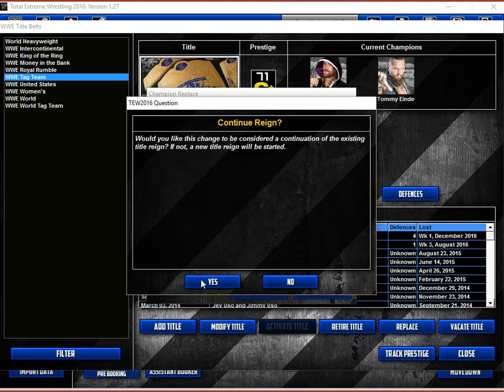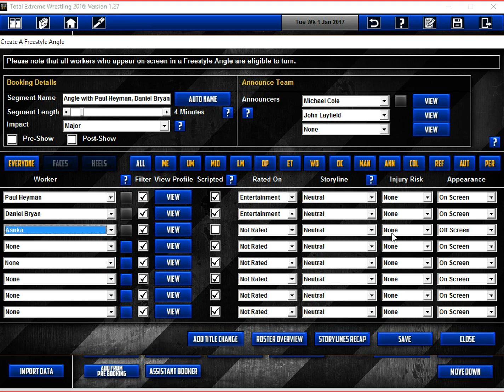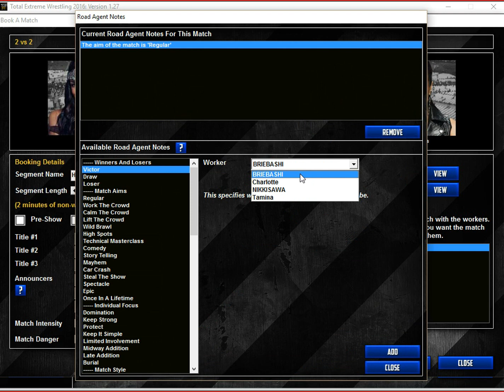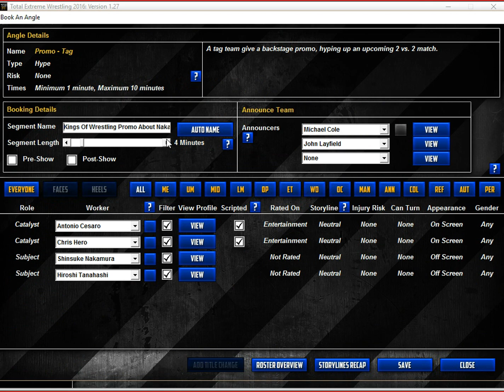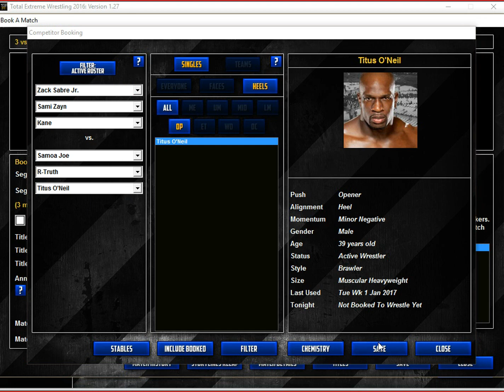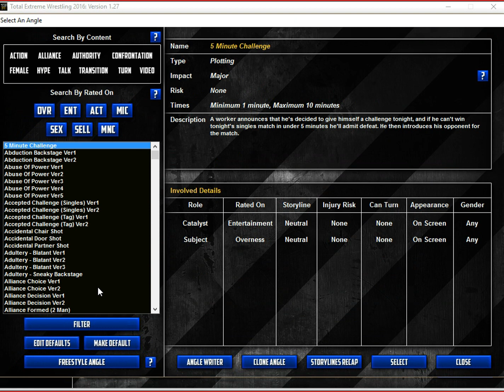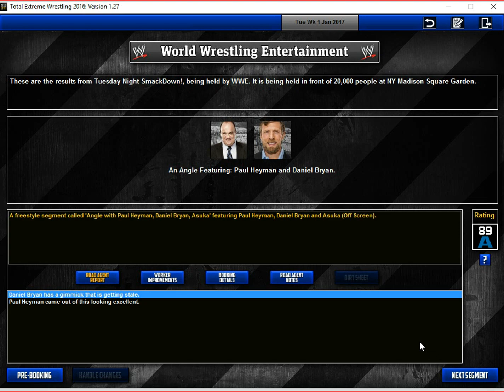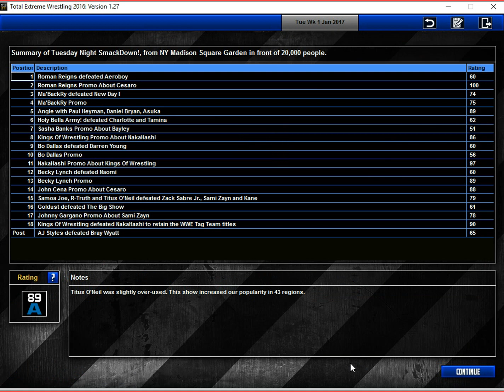TEW 2016 WWE 2017 SmackDown! Episode 29 "Expiration Dates"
NakaHashi vs KoW.